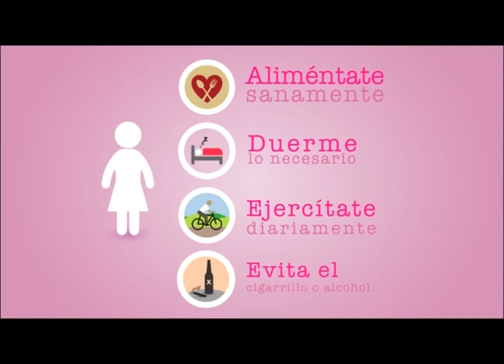render 4740 CAPSULA MUJER CANCER